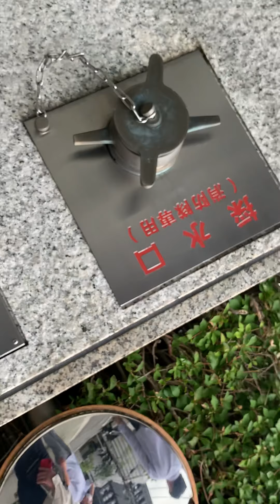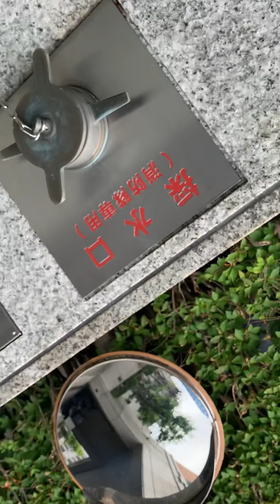第３７１話『鎧の孤島のストーリーをクリアするまでポケモン動画を休みます！』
ハプキトーマスターＶＳ井坂のリングスルールでやる計画がありました！